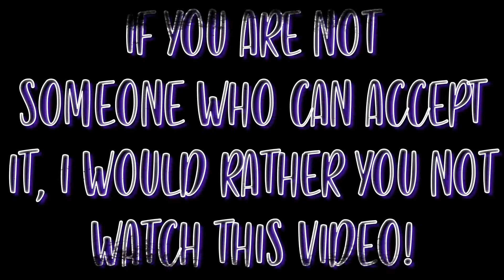First Half of K-12 songs as Dance Moms dances///collab// SWEAR AND SENSITIVE WARNING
reuploaded:)

I suggest closing the video if you could be easily offended!

ⓈⓊⒷ ⒸⓄⓊⓃⓉ: 354
ⓈⓊⒷ ⒼⓄⒶⓁ(ง'̀-'́)ง: 360

Outro made by: Sunshine

(●’◡’●)ﾉ❤︎ℚ & 𝔸❤︎
☘︎︎𝙽𝚊𝚖𝚎: 𝙲𝚑𝚕𝚘𝚎☘︎︎
☘︎︎𝙰𝚎𝚜𝚝𝚑𝚎𝚝𝚒𝚌: 𝙶𝚕𝚒𝚝𝚝𝚎𝚛 𝚊𝚗𝚍 𝚟𝚒𝚗𝚝𝚊𝚐𝚎☘︎︎
☘︎︎𝙴𝚍𝚒𝚝𝚘𝚛: 𝙵𝚒𝚕𝚖𝚘𝚛𝚊 𝚊𝚗𝚍 𝚊𝚏𝚝𝚎𝚛 𝚎𝚏𝚏𝚎𝚌𝚝𝚜☘︎︎
☘︎︎𝚃𝚑𝚞𝚖𝚋𝚗𝚊𝚒𝚕𝚜: 𝚙𝚒𝚌𝚜𝚊𝚛𝚝 𝚊𝚗𝚍 𝚒𝚋𝚒𝚜𝚙𝚊𝚒𝚗𝚝☘︎︎
☘︎︎𝙵𝚊𝚟 𝙳𝚊𝚗𝚌𝚎𝚛: 𝚖𝚊𝚍𝚍𝚒𝚎/ 𝚌𝚑𝚕𝚘𝚎/ 𝚋𝚛𝚢𝚗𝚗/ 𝚔𝚎𝚗𝚍𝚊𝚕𝚕☘︎︎

༼ つ ◕◡◕ ༽つ❦ᔕOᑕIᗩᒪᔕ❦
I҉n҉s҉t҉a҉:҉𝕤𝕚𝕝𝕧𝕖𝕣_𝕤𝕡𝕠𝕠𝕟𝕤_𝕒𝕝𝕕𝕔
D҉i҉s҉c҉o҉r҉d҉:҉  𝕊𝕚𝕝𝕧𝕖𝕣 𝕊𝕡𝕠𝕠𝕟𝕤#𝟜𝟛𝟟𝟝
P҉i҉c҉s҉a҉r҉t҉:҉𝕤𝕚𝕝𝕧𝕖𝕣𝕤𝕡𝕠𝕠𝕟𝕤𝕕𝕞𝕪𝕥

(☞ ͡° ͜ʖ ͡°)☞Fᴜɴ ғᴀᴄᴛs
1. 💗𝙄 𝙖𝙢 𝙖 𝙙𝙖𝙣𝙘𝙚𝙧!
2. 💗𝙄 𝙖𝙢 𝙡𝙚𝙛𝙩- 𝙝𝙖𝙣𝙙𝙚𝙙!
3. 💗𝙄 𝙖𝙢 𝙖𝙨𝙚𝙭𝙪𝙖𝙡!
4. 💗𝙄 𝙡𝙤𝙫𝙚 𝙡𝙮𝙧𝙞𝙘𝙖𝙡 𝙖𝙣𝙙 𝙢𝙪𝙨𝙞𝙘𝙖𝙡 𝙩𝙝𝙚𝙖𝙩𝙧𝙚 𝙩𝙝𝙚 𝙢𝙤𝙨𝙩!
5. 💗𝙀𝙣𝙜𝙡𝙞𝙨𝙝 𝙞𝙨 𝙣𝙤𝙩 𝙢𝙮 𝙛𝙞𝙧𝙨𝙩 𝙡𝙖𝙣𝙜𝙪𝙖𝙜𝙚!
6. 💗𝙄 𝙝𝙖𝙫𝙚 𝙖𝙙𝙤𝙥𝙩𝙚𝙙 𝙖 𝙨𝙞𝙨𝙩𝙚𝙧!
7. 💗𝙈𝙮 𝙛𝙖𝙫 𝙢𝙤𝙫𝙞𝙚 𝙞𝙨 𝙥𝙞𝙩𝙘𝙝 𝙥𝙚𝙧𝙛𝙚𝙘𝙩!
8. 💗𝙈𝙮 𝙞𝙣𝙨𝙥𝙤 𝙖𝙧𝙚 𝙞𝙣𝙨𝙞𝙙𝙚 𝙤𝙛 𝙖𝙡𝙙𝙘, 𝘼𝙇𝘿𝘾 𝙋𝙡𝙖𝙣𝙚𝙩 𝙖𝙣𝙙 𝘿𝙖𝙣𝙘𝙚 𝙈𝙤𝙢𝙨 𝙂𝙖𝙡𝙤𝙧𝙚!

( ˘ ³˘)♥M͎y͎ b͎e͎s͎t͎i͎e͎s͎s͎s͎s͎s͎
✨P͎o͎t͎a͎t͎o͎e͎ a͎l͎d͎c͎(͎f͎a͎y͎e͎)͎✨
✨I͎n͎s͎a͎n͎e͎ f͎o͎r͎ a͎l͎d͎c͎ 2͎ (͎L͎i͎v͎i͎)͎✨
✨A͎L͎D͎C͎ P͎l͎a͎n͎e͎t͎ (͎L͎o͎l͎o͎)͎✨
✨A͎L͎D͎C͎ D͎r͎e͎a͎m͎ (͎M͎y͎a͎)͎✨
✨R͎e͎n͎e͎g͎a͎d͎e͎ D͎a͎n͎c͎e͎ M͎o͎m͎s͎ (͎T͎a͎y͎)͎✨
✨E͎r͎i͎n͎ P͎i͎n͎k͎h͎a͎m͎ (͎E͎r͎i͎n͎)͎✨
✨W͎i͎s͎h͎i͎n͎g͎ W͎e͎l͎l͎ A͎L͎D͎C͎ (͎ c͎h͎l͎o͎e͎)͎✨
✨S͎t͎r͎a͎i͎g͎h͎t͎ o͎u͎t͎t͎a͎ a͎l͎d͎c͎ (͎m͎a͎r͎i͎e͎)͎✨
✨ayelet✨

✨A͎n͎d͎ a͎ l͎i͎s͎t͎ o͎f͎ y͎o͎u͎✨